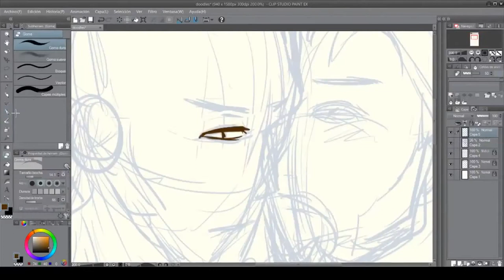(SpeedPaint) Reaper x Doomfist doodle